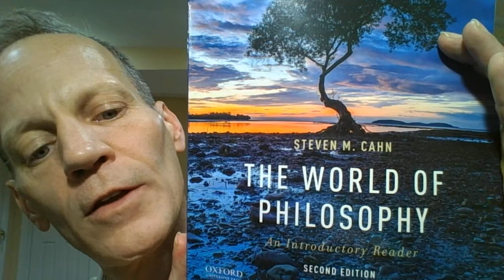Virginia Held: The Ethics of Care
In this video I examine an excerpt from Virginia Held's The Ethics of Care: Personal, Political, and Global. I compere her concept of the ethics of care to the concept of virtue ethics as it appears in Aristotle and Kwame Gyeke's interpretation of the Akan ethics of Ghana.